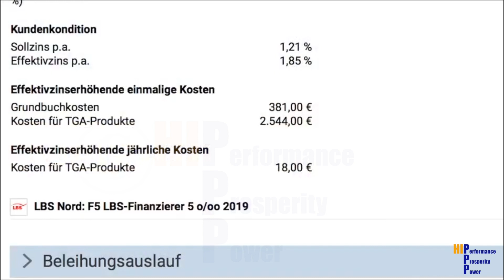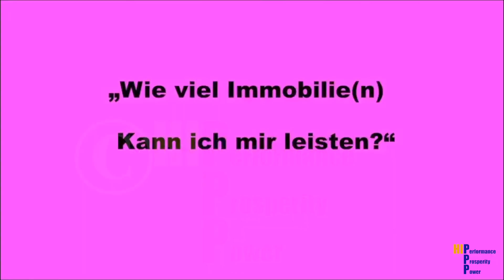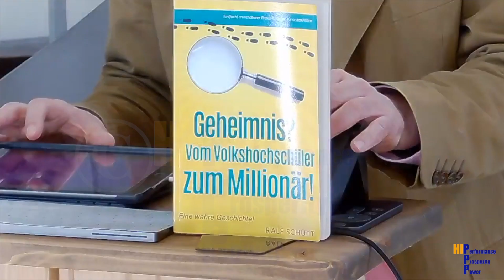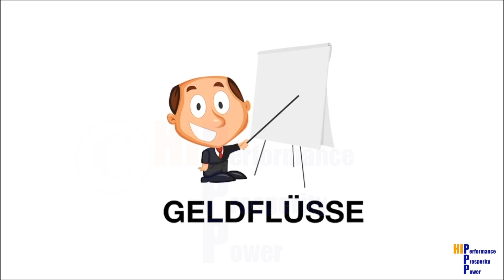Was verdient die Bank an einer Baufinanzierung? Nie gestellte Frage?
Videobeschreibung Was verdient die Bank an einer Baufinanzierung? Passives Einkommen Geld verdienen mit Immobilien Einsteiger Teil 8.   BRANDNEU: "Ja, ich will mehr GELD" von meiner Lebensversicherung?

Im Video:
Warum sollte ich keine Ferienimmobilie kaufen? F&A beantwortet

𝗗𝗲𝗶𝗻𝗲 𝗦𝗲𝗺𝗶𝗻𝗮𝗿𝗲:
𝗪𝗶𝗲𝘃𝗶𝗲𝗹 𝗛𝗮𝘂𝘀 𝗸𝗮𝗻𝗻 𝗶𝗰𝗵 𝗺𝗶𝗿 𝗹𝗲𝗶𝘀𝘁𝗲𝗻?

Wenn Du Dich das jemals gefragt hast, ist dies Dein Seminar: Haus kaufen leicht gemacht
In diesem Kurs erfährst Du, wie die 8 einfachen (Haupt-) Schritte zu Deinem eigenen Haus auch für Dich funktionieren:

1. Schritt: Wie viel Haus kann ich mir leisten?
2. Schritt: Wie viel Eigenkapital brauche ich wirklich?
3. bis 8. Schritt erfährst Du im Kurs ;-)
Du siehst: Ist Kaufen wirklich günstiger ist als Mieten?
Du hörst: Was solltest Du bei der Zwangsversteigerung beachten
Du bekommst: Schnäppchen-Tipps!
Du erfährst: Wie Du die 3 schlimmsten Fehler im Umgang mit Maklern vermeidest!
Welche 8 "magischen" Fragen hättest Du stellen sollen, wenn Du gewusst hättest, wonach Du hättest fragen sollen?
Für Dich ist dieses "Haus kaufen"- Seminar eine coole Basis und "Schritt-für-Schritt"-Anleitung zum Kauf Deiner ersten eigenen Immobilie.
Darüber hinaus lernst Du, wie Du durch einfache Vorbereitung viel Geld sparen kannst (i.d.R mehrere 1000,-- ) und Stress und Hektik einfach vermeidest!

„𝐏𝐚𝐬𝐬𝐢𝐯𝐞𝐬 𝐄𝐢𝐧𝐤𝐨𝐦𝐦𝐞𝐧“: 𝐖𝐢𝐞 𝐠𝐞𝐡𝐭 𝐆𝐞𝐥𝐝 𝐯𝐞𝐫𝐝𝐢𝐞𝐧𝐞𝐧 𝐦𝐢𝐭 𝐈𝐦𝐦𝐨𝐛𝐢𝐥𝐢𝐞𝐧?

Dieses Seminar beruht auf der wahren Geschichte des 26- jährigen „Tim“ aus Kisdorf, der eigentlich nur ein eigenes Haus haben wollte, dabei lernte, wie er Geld mit Immobilien verdient und heute beides hat! Tim nahm 1998 an einem ähnlichen Seminar an der VHS Schenefeld teil und suchte Alternativen zum Thema Lebens- und Rentenversicherung. In diesem Seminar hörst und siehst Du :

Was bedeutet „Cash Flow“?
Was ist das eigentliche Geheimnis der vermieteten Immobilie? (Fallstudie)
8 konkrete Steuervorteile - im Gegensatz zur selbstgenutzten Immobilie - werden für Dich greifbar, nachvollziehbar und „anfassbar“
Du erhältst die praxiserprobte „18-Punkte-Risiko-Checkliste“ für den Kauf einer Wohnung. Wie geht „Passives Einkommen“ mit Immobilien?

𝐖𝐢𝐞 𝐤𝐚𝐧𝐧 𝐢𝐜𝐡 𝐆𝐞𝐥𝐝 𝐚𝐧𝐥𝐞𝐠𝐞𝐧 𝐢𝐧 𝐙𝐞𝐢𝐭𝐞𝐧 𝐯𝐨𝐧 „𝐤𝐞𝐢𝐧𝐞 𝐙𝐢𝐧𝐬𝐞𝐧“?

– Welche Punkte sollte ich über die Standardkriterien, wie Verfügbarkeit, Sicherheit, Risiko, Streuung bei meiner "Anlagepolitik" beachten?
– Welches sind aktuell die 5 Geldanlage-Probleme?
– Welche 3 Grundgesetze der Anlage sollte ich kennen?– Wie nutze ich die "Anlagetricks" von Banken und Versicherungen für mich?
Bargeld· Gold, Silber· Aktien· Fonds· ETF´s· Immobilien· Lebens- und Rentenversicherung
Mit ausgedehntem Frage-und Antwort-Teil (ca. 60 Minuten).
Es findet keine persönliche Beratung statt!

𝐁𝐚𝐮𝐟𝐢𝐧𝐚𝐧𝐳𝐢𝐞𝐫𝐮𝐧𝐠𝐬𝐭𝐢𝐩𝐩𝐬

In dem Kurs, mit vielen Praxis-Fallbeispielen, werden folgende Fragen geklärt: